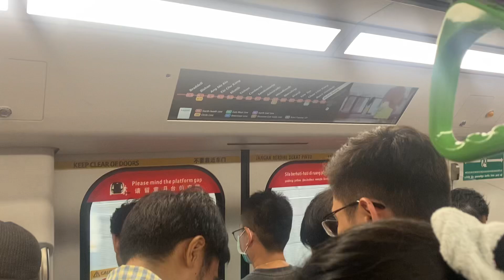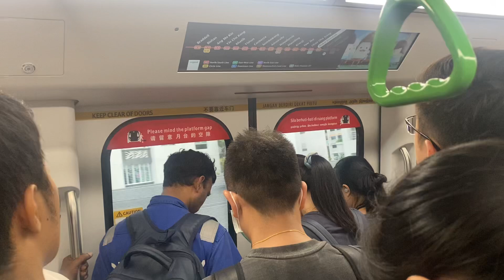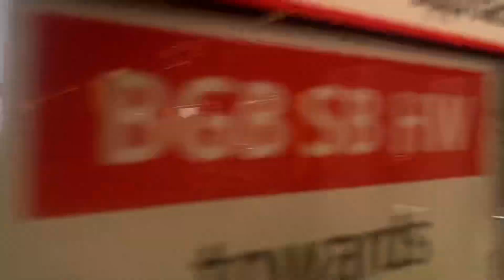[12th R151 to Debut on the NSL! 🎉] [SMRT] [ATI] [809/810] NSL 🔴 NS1 Jurong East → NS3 Bukit Gombak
~VIDEO INFO 🎬~
Date of film: 12 August 2024
Time of film: 6.34pm
Duration of film: 6 min 10 s
Start location of film: NS4 Choa Chu Kang [A]
End location of film: NS3 Bukit Gombak [A]
Filming device: iPhone 11 Pro Max
Video quality: HD 60fps

~MRT ROLLING STOCK INFO 🚈~
Builder: CRRC Changchun-Alstom Transportation
Manufactured in: Changchun, Jillin Province, People's Republic of China Model: MOVIA R151
Electrification method: 750V DC Third Rail
Lines served: East West Line, North South Line (2024)
Operator: SMRT Trains
Number of carriages: 6
Train type: C
Train length: 138.86m

~MRT SET INFO 🚃~
Set number: 1809/1810
Automatic Track Inspection: Yes
Carriage filmed in: 12810
Run number of the day: T412
Dispatched from: Ulu Pandan Depot
Status: FD LN
Remarks: 12th R151 to debut on the North South Line! 🎉

~MRT LINE INFO 🚊~
Line: North South Line
Colour: Red 🔴
Length of line: 45km
Operator: SMRT Trains
Start point of train: NS1/EW24 Jurong East [B]
End point of train: NS28 Marina South Pier [B]
Start of journey: NS1/EW24 Jurong East
End of journey: NS3 Bukit Gombak

Maths Star films R151 set 809/810 on the North South Line. This is the 12th R151 to debut on the North South Line and also on the day of this film! It debuted from Ulu Pandan Depot because it last ran on the East West Line 2 days before this film as T304, a Tuas Depot slot that was withdraws to Ulu Pandan Depot at late night. Very lucky for all currently-active R151 sets with Automatic Track Inspection to debut on the North South Line! Hopefully, the 13th R151 debuts on the North South Line soon!

TIMELINE ⏰:
0:00 NS1/EW24/JE5(U/C) Jurong East
0:15 NS1 Jurong East → NS2 Bukit Batok
2:45 NS2 Bukit Batok
3:21 NS2 Bukit Batok → NS3 Bukit Gombak
5:02 NS3 Bukit Gombak
5:32 809/810 Departing
6:06 Thanks for watching! :)

COPYRIGHTS WARNING ⚠️:
All copyrights reserved. Strictly only remixing into shorts is allowed.